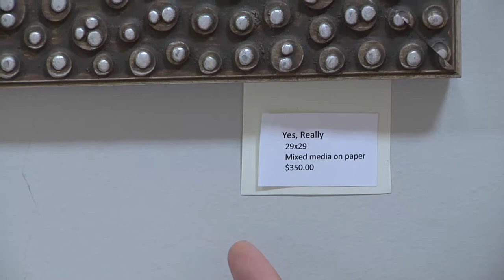Andrea Newland Art Show at the Palmer Public Library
Monson resident Andrea Newland discusses her art, which is on display at the Palmer Public Library.